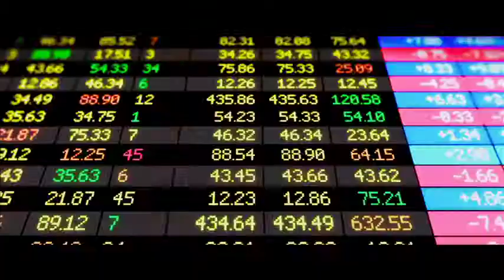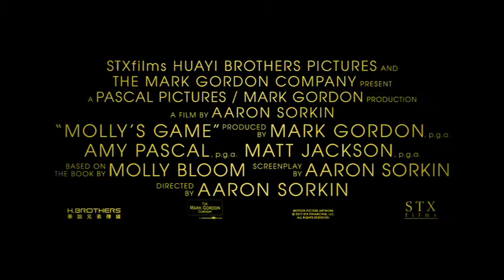Molly's Game (2017) Official Trailer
Molly's Game is the true story of Molly Bloom a beautiful, young, Olympic-class skier who ran the world's most exclusive high-stakes poker game for a decade before being arrested in the middle of the night by 17 FBI agents wielding automatic weapons. Her players included Hollywood royalty, sports stars, business titans and finally, unbeknownst to her, the Russian mob. Her only ally was her criminal defense lawyer Charlie Jaffey, who learned that there was much more to Molly than the tabloids led us to believe.

In Theatres November 22nd, 2017